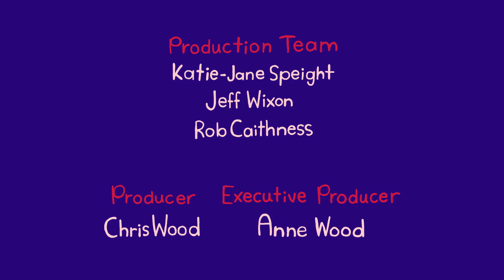Animation for Kids | Dipdap - Stars | Funny Cartoons for Kids | Cartoon Movie | HD